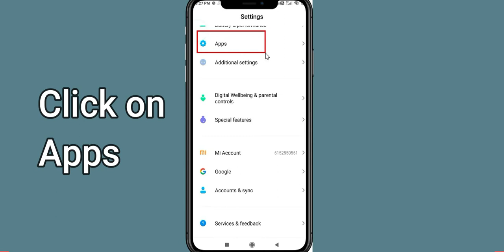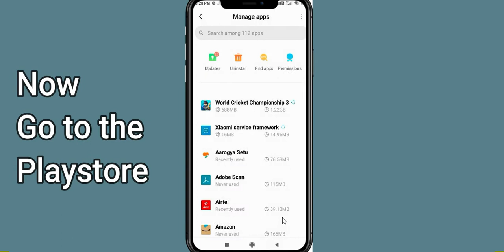Fix World Cricket Championship 3 Unfortunately Has Stopped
Let's start and How to fix World Cricket Championship 3 Unfortunately Has Stopped Solution - World Cricket Championship 3 Stopped Problem. Apart from that, if your World Cricket Championship 3 keeps stopping then it will be very useful for you.